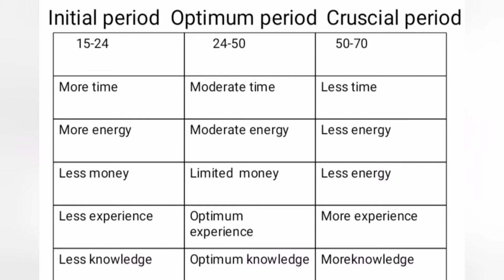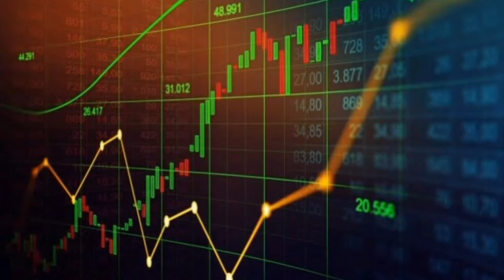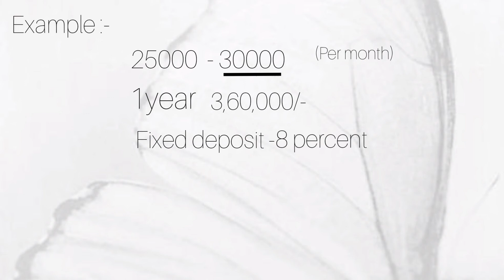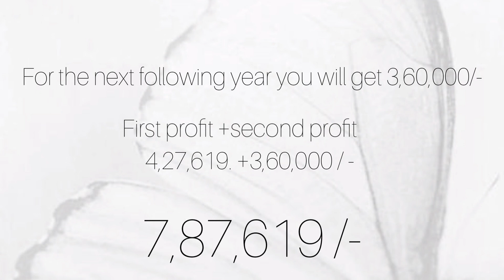A short video on what is investment and partnership